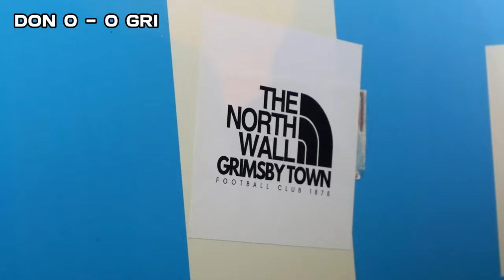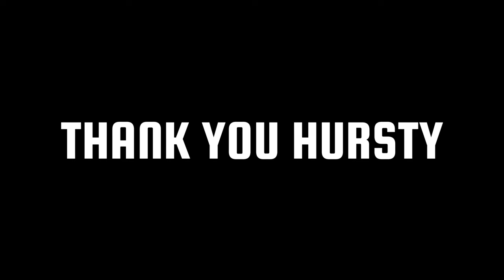THE END OF AN ERA | Grimsby v Doncaster vlog